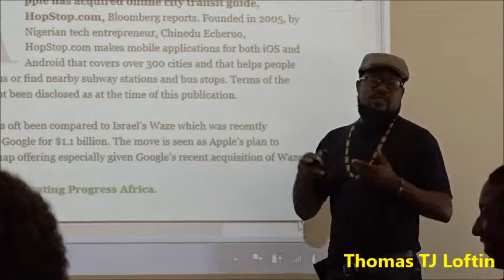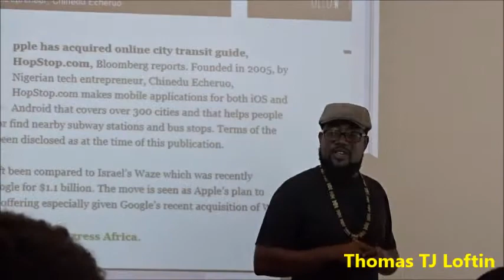Soldier Boy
Thomas TJ Loftin on Hip Hop and Business!